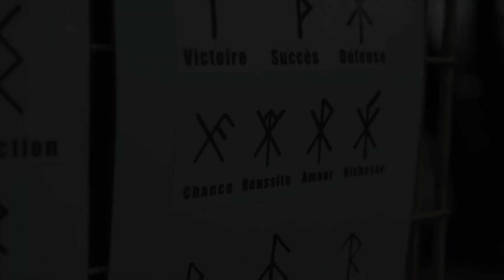Les Vikings au Festival !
Les festivaliers ont pu découvrir la vie des vikings à travers un camp réalisé par le Cercle d’Escrime la Rapière Déodatienne .
. Hommes, femmes et enfants en costumes sous une tente reconstituée ont présenté :
• Entraînement au combat autour du campement
• Combats théâtralisés par les escrimeurs artistiques
• Exposés sur les croyances Vikings, sur le développement
des routes maritimes en Europe...